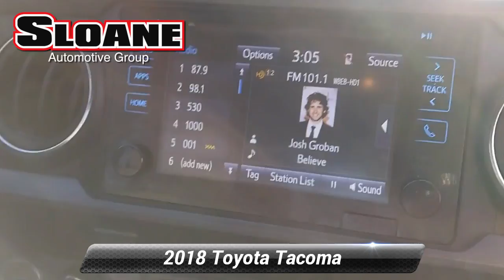Certified 2018 Toyota Tacoma TRD Sport, Glenside, PA 1103781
Toyota Certified Used Vehicles Details:* Powertrain Limited Warranty: 84 Month/100,000 Mile (whichever comes first) from TCUV purchase date* 160 Point Inspection* Vehicle History* Roadside Assistance* Transferable Warranty* Limited Comprehensive Warranty: 12 Month/12,000 Mile (whichever comes first) from certified purchase date. Roadside Assistance for 1 Year* Warranty Deductible: $50Clean CARFAX. CARFAX One-Owner.4WD, ABS brakes, Active Cruise Control, Air Conditioning, Alloy wheels, Compass, Electronic Stability Control, Illuminated entry, Low tire pressure warning, Remote keyless entry, Traction control. Priced below KBB Fair Purchase Price! Odometer is 2538 miles below market average!

[RLVID:5633:62bfc44a6ef31b80:2130b43a7c813d77:1]